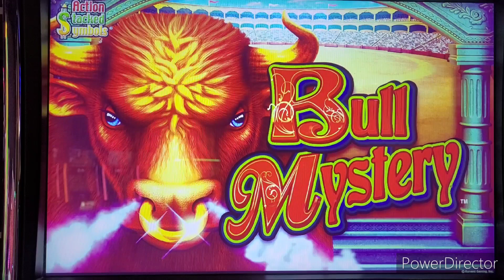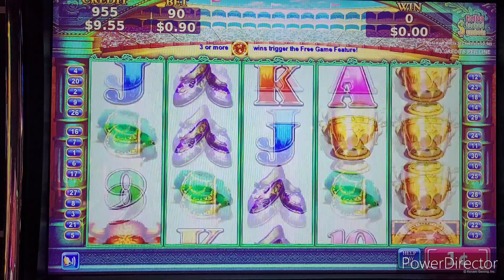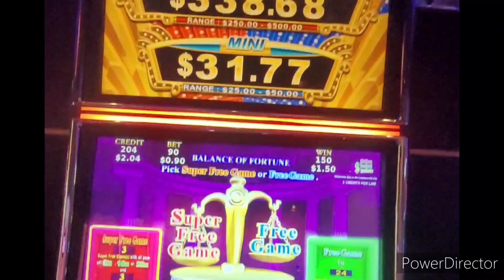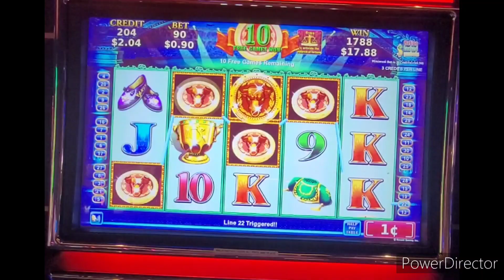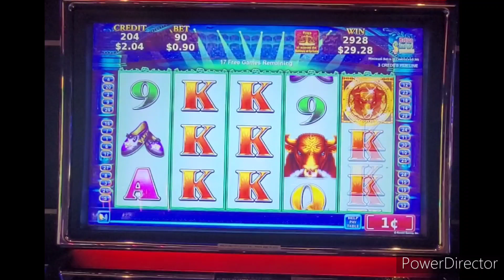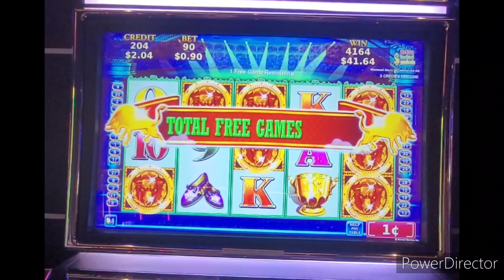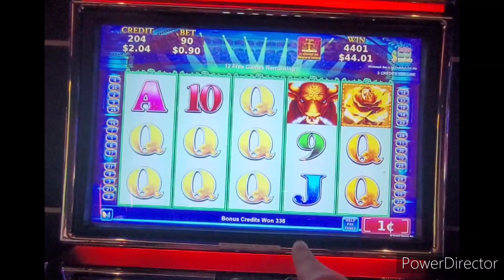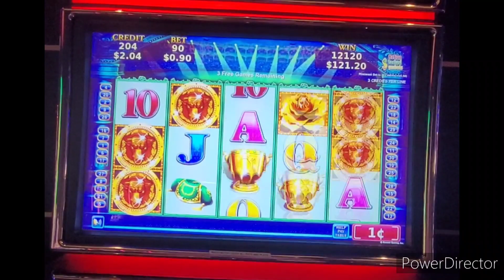I COULDNT STOP RETRIGGERING THIS BONUS!!! 4x WIN!!!!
Thanks for stopping by for another bizzle slots sesh!

I love to gamble and bring you guys content of everything casino!

Sharing my casino moments with you is such an awesome thing, and so much fun!

LETS GO BABY!!!